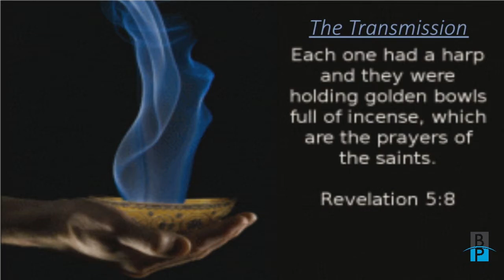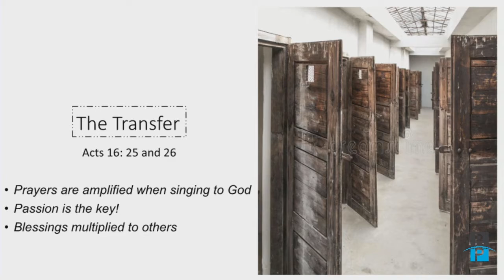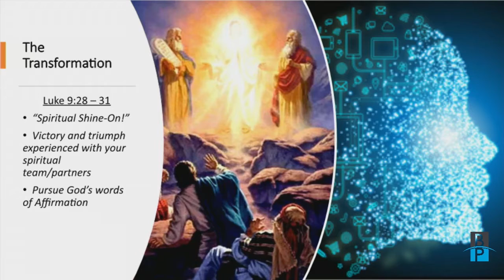Exec. Pastor Stacy Brown - And When You Pray